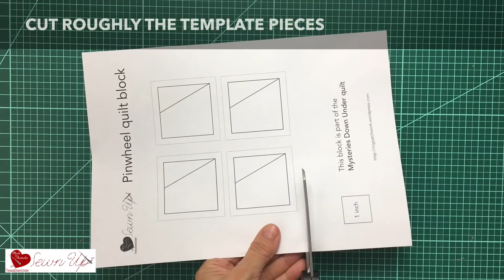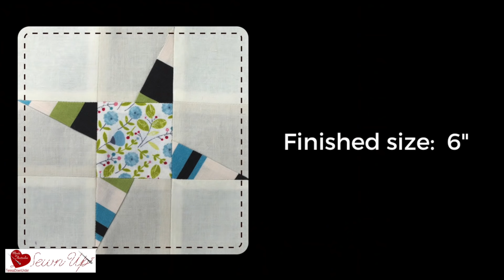Pinwheel block - Mysteries Down Under quilt